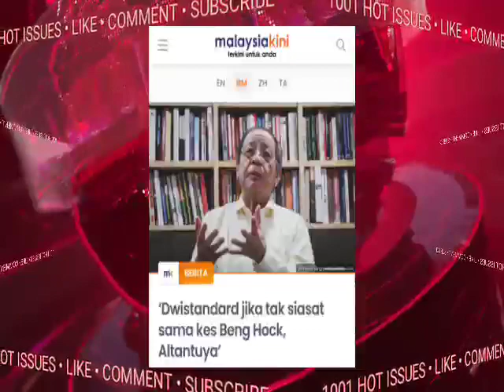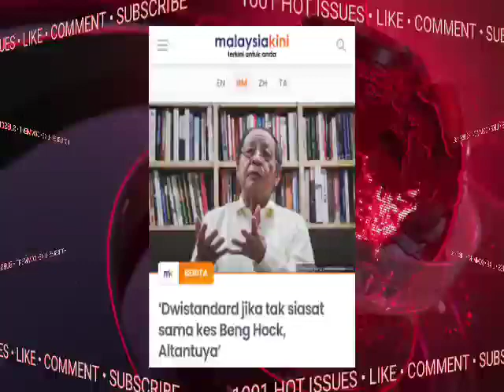TERGEMPAR! NAJIB SAKIT KEPALA!! SIASATAN KES ALTANTUYA&BENG HOCK DILANJUTKAN?